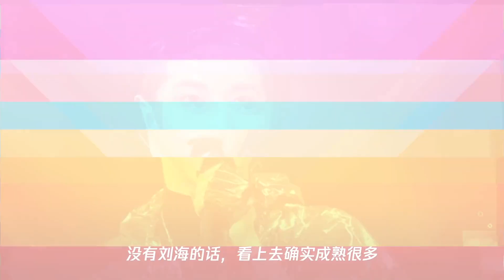华晨宇：我不能没有刘海,助理：掀起来看看,这是什么神仙颜值啊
➤Thanks收看！